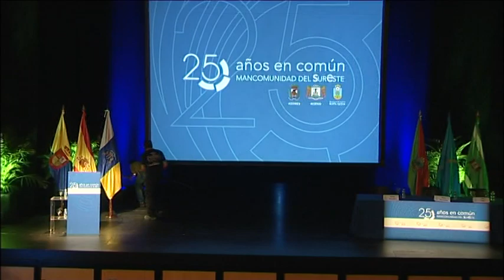Yeray Rodríguez recita el Himno de la Mancomunidad del Sureste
El verseador canario Yeray Rodríguez recita el himno que compuso a la Mancomunidad del Sureste, en el acto de celebración del 25 aniversario de la entidad, realizado el 20 de octubre de 2015 en el Teatro Auditorio de Agüimes.